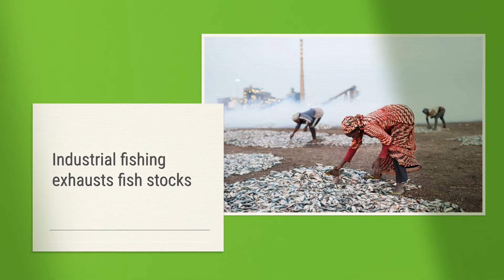Greenpeace Africa Oceans - West Africa Oceans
Senegalese communities are facing food insecurity. West African fish should be for West African families. Industrial fishing activities exhaust fish stocks. Food security must come before profit. Stand with communities! Protect West African oceans.

WHAT WE ARE ABOUT AND AIM TO ACHIEVE:

Greenpeace Africa is a growing movement of people acting in protection of the environment. Our campaigns use peaceful, creative confrontation to expose environmental injustices around the world and develop solutions for a green and peaceful future.

Greenpeace Africa is an independent campaigning organisation that does not accept donations from the government or corporate organisations. We rely on the generosity of individual donors, like yourself.